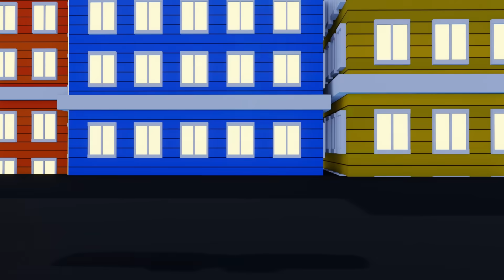Wonderland: Forties Royal Battle